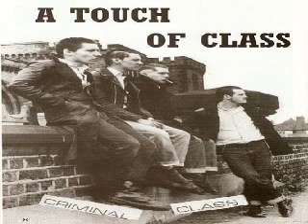Criminal Class - Out Of His Head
1984 Demo A Touch Of Class: Track 3-Out Of His Head